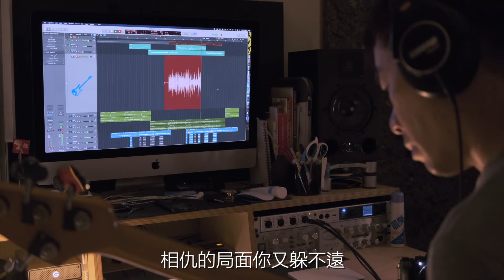別在傷口撒鹽(cover by 許阿昕) ｜ 香蕉皮樂團 banana peel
第一次翻唱國語歌，結果直接挑了首歌后的歌曲，似乎有點越級挑戰的感覺，哈。喜歡這首歌的話，強烈建議去聽看看張惠妹的版本。
三級警戒就快要滿二個月了，很多人在家裡悶到發慌，好在最近疫情慢慢趨緩，應該不用太久，台灣就可以回復原本生活。希望藉由我的音樂，可以稍微慰藉你苦悶的心情😀